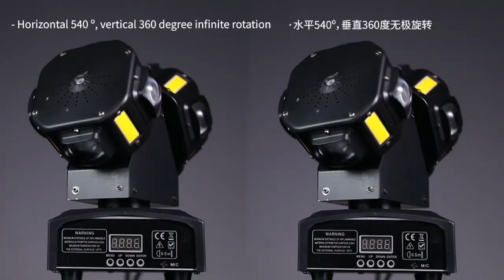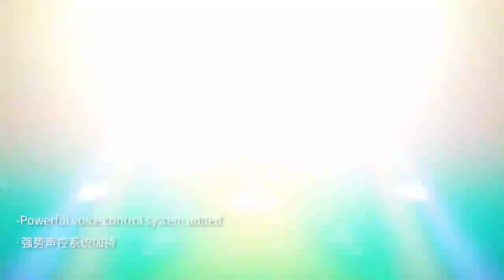Double headed gecko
Rated voltage: AC100-240V, 50/60Hz
Lamp beads: 8 10W CREE four in one lamp beads, 8 5W high brightness golden flicker, 1 1MW red laser, 1 1MW green laser
Heat dissipation system: convective heat transfer, air cooling, intelligent temperature control protection
Lens: a unique and highly focused light source
Strobe: 0-20 times/second
Working mode: DMX512 signal/master slave/self-propelled/voice control
Control mode: International DMX512, 17CH
Panel display: 0.39-inch 4-digit digital tube+4 buttons
Scanning speed: horizontal 540 º, vertical 360 degree infinite rotation